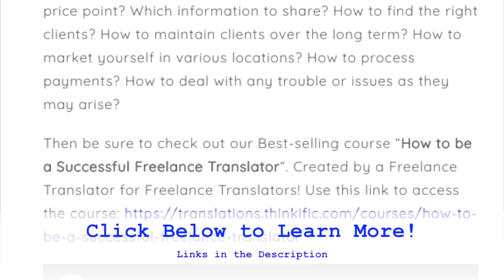How to Find Your Specialization